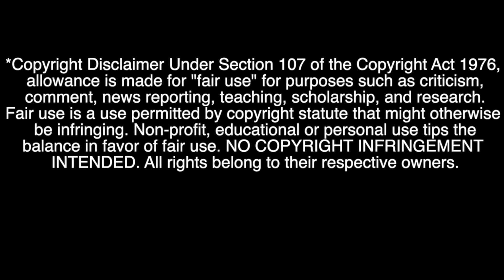FIRST TIME Q&A!! Set Dressing, BTS, Who Am I and more!! AMA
Welcome to my very first Q&A!! This was both exciting and tough! Answering questions from Set dressing, to BTS to My own characteristics and all that stuff in-between!

Oh also come hang out with me on Twitch! We basically do this live every Monday at 7pm PST!